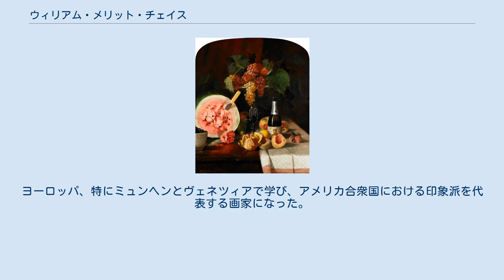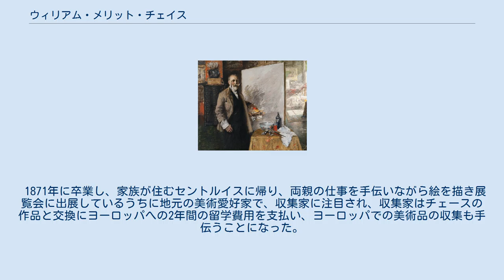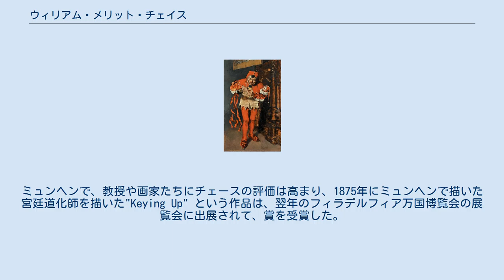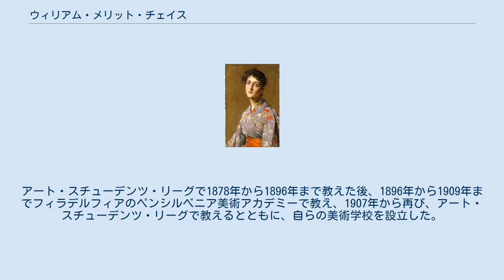ウィリアム・メリット・チェイス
ウィリアム・メリット・チェイス（William Merritt Chase、1849年11月1日 - 1916年10月25日）はアメリカ合衆国の、肖像画家、風景画家である。
ヨーロッパ、特にミュンヘンとヴェネツィアで学び、アメリカ合衆国における印象派を代表する画家になった。
1896年に美術学校を創立し、この学校は後にパーソンズ美術大学に発展した。
 インディアナ州、ジョンソン郡のNinevehで生まれた。
父親は婦人靴製造と販売をしていた。
12歳の時、一家はインディアナポリスに移った。
長男で父親の仕事を手伝い始めたが、画家になる望みを持っていた。
1867年にインディアナポリスに住む画家のもとで、絵を学び始めた。
短期間、海軍で働いた後、1869年にニューヨークの美術学校、ナショナル・アカデミー・オブ・デザインに入学した。
指導を受けた教師にはイートン（Joseph Oriel Eaton）や、フランスでジャン＝レオン・ジェロームに学んだウィルマース（Lemuel Wilmarth）らがいた。
 1871年に卒業し、家族が住むセントルイスに帰り、両親の仕事を手伝いながら絵を描き展覧会に出展しているうちに地元の美術愛好家で、収集家に注目され、収集家はチェースの作品と交換にヨーロッパへの2年間の留学費用を支払い、ヨーロッパでの美術品の収集も手伝うことになった。
 ドイツに渡り、ミュンヘン美術院に入学した。
ミュンヘンでは美術館のフランス・ハルスやアンソニー・ヴァン・ダイクといったオランダの巨匠たちの絵を学び、美術院ではアレクサンダー・フォン・ヴァーグナーやカール・フォン・ピロティに学び、アメリカから留学しているフランク・ドゥフェネクやジョン・ヘンリー・トワックトマンらと親しくなり、1877年には彼らと9ヶ月間ヴェネツィアに滞在した。
ミュンヘンで、教授や画家たちにチェースの評価は高まり、1875年にミュンヘンで描いた宮廷道化師を描いた"Keying Up" という作品は、翌年のフィラデルフィア万国博覧会の展覧会に出展されて、賞を受賞した。
 1878年に帰国し、ニューヨークにスタジオを作った。
1878年から新たに設立された美術学校、アート・スチューデンツ・リーグの教師も務めた。
アート・スチューデンツ・リーグで1878年から1896年まで教えた後、1896年から1909年までフィラデルフィアのペンシルベニア美術アカデミーで教え、1907年から再び、アート・スチューデンツ・リーグで教えるとともに、自らの美術学校を設立した。
この学校は後にパーソンズ美術大学になる。